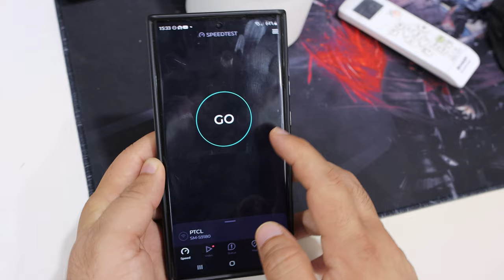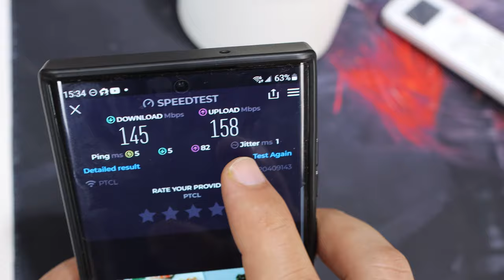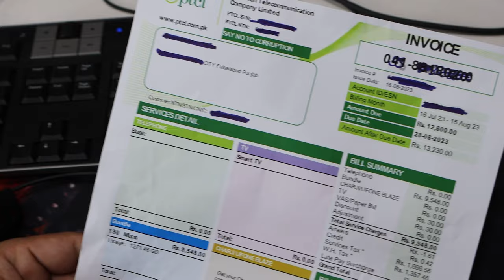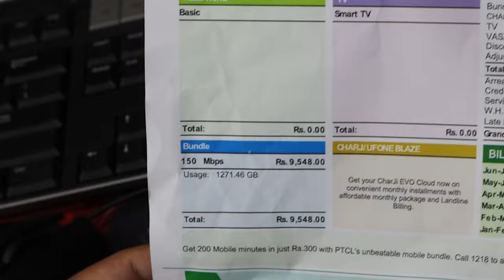PTCL 150 Mbps Internet Connection Speed Test and Review